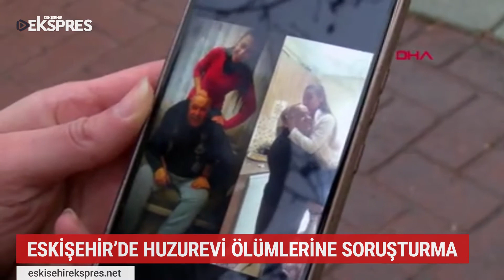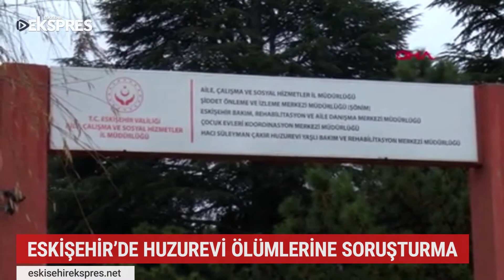Huzurevindeki korona ölümlerinde ihmal iddialarına soruşturma izni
Eskişehir Valiliği, mayıs ayında Hacı Süleyman Çakır Huzurevi’nde, 9 yaşlı vatandaşla birlikte koronavirüsten yaşamını yitiren idari personel Sadık Kaya’nın (57) kızı Merve Erdoğan’ın ihmal iddiasıyla Cumhuriyet Başsavcılığı’na suç duyurusunda bulunmasının ardından başlatılan soruşturma kapsamında Aile, Çalışma ve Sosyal Hizmetler eski İl Müdürü Alper S. ve Huzurevi Müdürü Meryem T. hakkında soruşturma izni verdi.